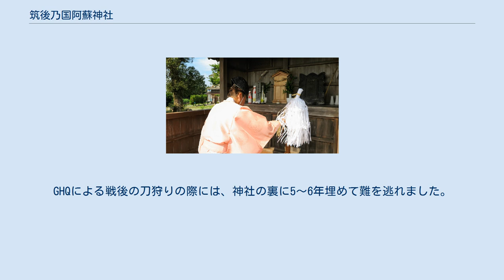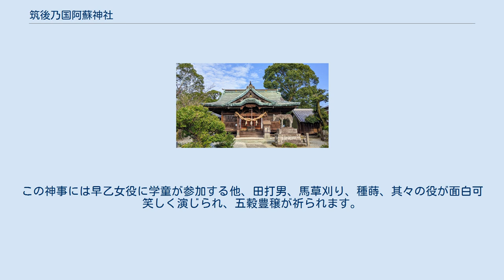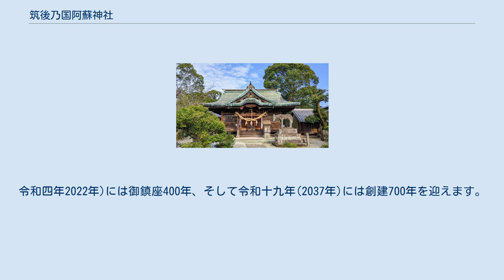筑後乃国阿蘇神社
筑後乃国阿蘇神社は、福岡県みやま市にある延元2年(1337年)恵良(阿蘇)惟澄が創建した神社。
元和8年(1622年)小野和泉守の寄進により、現在の地に分霊。
令和4年(2022年)には、400年になる。
 延元 元年(1336年)南北朝時代のこと、南朝方についた阿蘇の大宮司・阿蘇惟直と義弟の恵良惟澄たちは、多々良浜(今の福岡市東区)で大敗します。
当時の大宮司阿蘇惟直は義弟の恵良惟澄に刀を託し自刃します。
「お前は生き残ってくれ」 早鷹宮 惟澄は辿り辿って杣の里より矢部川を下り、川のほとりでこんこんと深い眠りに落ちていた。
傍らには鋸のように欠けた刃。
そこへ無数の蛍がやってきて強い光を明滅させている。
翌朝、惟澄が目を覚ますと太刀は元の如く青白い光を放つ、こぼれの全くない銘刀にかえっていた。
惟澄は阿蘇の神霊が蛍となって太刀を元どおりに帰し給うた事に唯々感に打たれしばし呆然としていたが、やがて威儀を正して遥か南阿蘇神社の方を伏し拝んで感涙にむせぶのであった。
 近くの宮園城の城主・大木貞久は、惟澄の傷が癒えるまで城内に留まらせます。
貞久の「貴方の郷里、阿蘇の大明神を分霊して、ここ海津古川の丘陵に祀られよ」との勧めもあり、惟澄は海津古川の地に阿蘇の神様を奉祀します。
(延元二年・1337年)早鷹宮、これが筑後乃国阿蘇神社の前身です。
 惟澄は後に筑後守に任命され、晩年は肥後国阿蘇神社の大宮司にまで昇り詰めます。
蛍が修復したとされる旧国宝(現在では重要文化財相当)「蛍丸」は、肥後国阿蘇神社大宮司家の宝刀として秘蔵されてきましたが、戦後行方不明になっています。
 かたや、海津の地では惟澄の子孫とされる江良家が代々宮司を務めており「蛍丸」と伝わる太刀が先祖より受け継がれています。
GHQによる戦後の刀狩りの際には、神社の裏に5～6年埋めて難を逃れました。
その為保存状態は悪く、銘の保証もありません。
 時代は移り、筑後国は立花家(藩)の支配を受けるようになります。
宗茂公と共に朝鮮の役に出兵する際に必勝祈願をした家老小野和泉守(日本槍柱七本の一人)はめでたく凱旋され、早鷹宮(阿蘇神社)にお礼言上参拝されました。
 元和八年(1622年)小野和泉守の命により社殿並びに神殿が寄進、現在の場所に早鷹宮より阿蘇神社として分霊されました。
(海津郷土史より)またその後も小野和泉守・小野若狭守、そして海津の氏子の方々より神殿再建、楼門再建に多大なるご尽力をいただきました。
 毎年三月第一日曜日には御田植祭(市指定無形民俗文化財)が行われます。
この神事には早乙女役に学童が参加する他、田打男、馬草刈り、種蒔、其々の役が面白可笑しく演じられ、五穀豊穣が祈られます。
 初代宮司の恵良惟澄より、大木貞久、小野和泉守、海津の氏子の方々を始め、多くの方々のお陰・守られてきた筑後で、共に長い間守国阿蘇神社毎年三月第一日曜日には御田植祭(市指定無形民俗文化財)が行われます。
令和四年2022年)には御鎮座400年、そして令和十九年(2037年)には創建700年を迎えます。